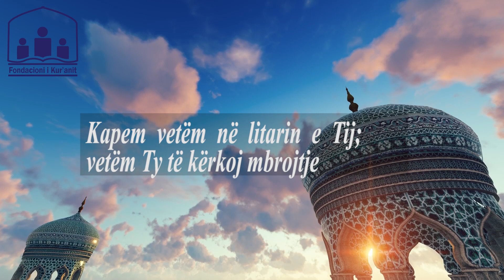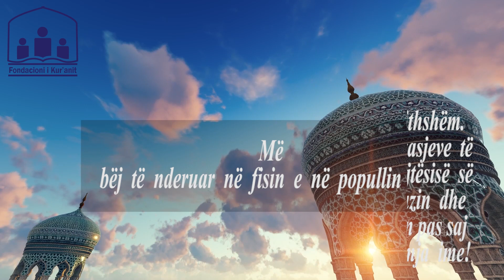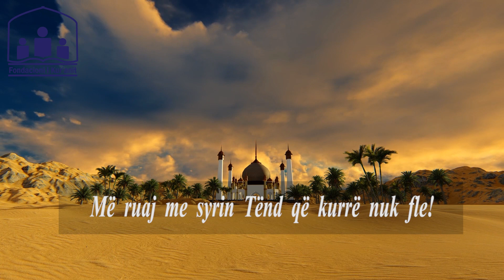Lutja e ditës së diel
Gjithashtu mund të na ndiqni në Me emrin e All-llahut, të Gjithëmëshirshmit, Mëshirëplotit.

Me emrin e All-llahut; e shpresoj mirësinë vetëm prej Tij; kam frikë vetëm prej drejtësisë së Tij; mbështetem vetëm në Fjalën e Tij; kapem vetëm në litarin e Tij; vetëm Ty të kërkoj mbrojtje, o Zotërues i faljes e i kënaqësisë: prej padrejtësisë, agresionit, shndërrimeve të kohës, hidhërimeve të njëpasnjëshme, ngjarjeve të jashtëzakonshme dhe prej mbarimit të afatit para përgatitjes e pajisjes me mjetet e duhura.

Vetëm Ty të kërkoj udhëzimin në atë që është e mirë dhe që përmirëson. Me Ty kërkoj ndihmë në ato që janë shoqëruese të suksesit dhe të bërjes së suksesit. Vetëm prej Teje e dëshiroj faljen e plotë, si dhe vazhdimësinë e shpëtimit të përgjithshëm.

O Zot, vetëm me Ty kërkoj mbrojtje prej ngasjeve të djajve; me pushtetin Tënd ruhem prej padrejtësisë së pushtetarëve: prandaj, pranoje, o Zot, namazin dhe agjërimin tim, të nesërmen time dhe atë që vjen pas saj bëje më të mirë se ora (ky çast) dhe e sotmja ime!

Më bëj të nderuar në fisin e në popullin tim! Më ruaj kur jam zgjuar e në gjumë se vetëm Ti, o All-llah, je Ruajtësi më i mirë dhe vetëm Ti je më i Mëshirshmi i mëshiruesve.

O Zoti im, vetëm te Ti shfajësohem, për sot e për ditët që vijnë më pas, prej të vetmuarve, prej idhujtarisë e ateizmit dhe lutjen time e kam të sinqertë vetëm për Ty duke shpresuar edhe përgjigjen; qëndroj në bindjen Tënde duke shpresuar shpërblimin: dhuro paqe e shpëtim për Muhammedin, më të mirin e krijesave të Tua dhe thirrësin për në të vërtetën Tënde! Më ndero mua me nderimin Tënd, nderim që kurrë nuk mbyllet.

Më ruaj me syrin Tënd që kurrë nuk fle! Punën time mbaroje duke u ndërprerë vetëm te Ti! Përfundoje jetën time me faljen e mëkateve se vetëm Ti je Falësi i madh i mëkateve dhe Mëshirëploti.ata që më bëjnë shoqëri; përsose bamirësinë Tënde për aq jetë sa më ka mbetur, ashtu siç e përsose gjatë asaj pjese jete që kam kaluar, o më i Mëshirshmi i mëshirues